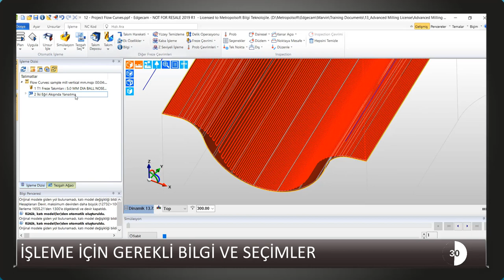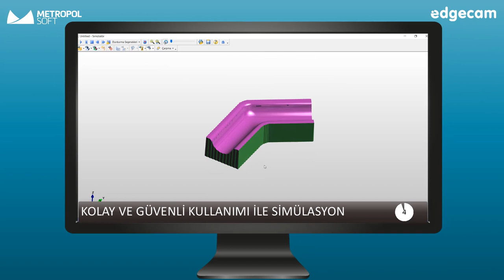EDGECAM'de İki Eğri Arasında Yansıtma Nasıl Yapılır?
EDGECAM 1 Dakika 1 Özellik ⏱ Videomuz Yayında!
Bu haftaki videomuzda iki eğri seçerek bu eğriler arasındaki takım yolunu parça üzerindeki formlu yüzeye yansıtarak finish işlemeyi gösteriyoruz.